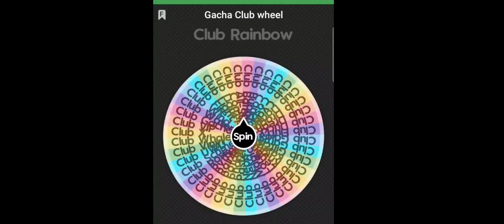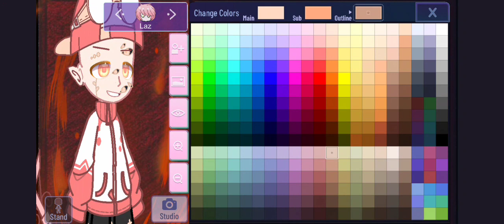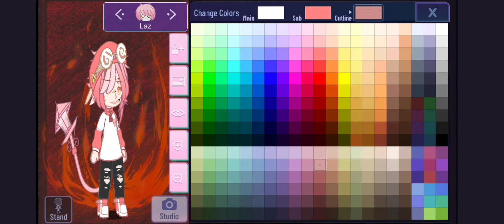Redesigning Gacha characters pt. 4/?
part 4 of many of me taking a randomly selected character presets and redesigning/ upgrading them. this is Laz,number 88 in order from Club Danger